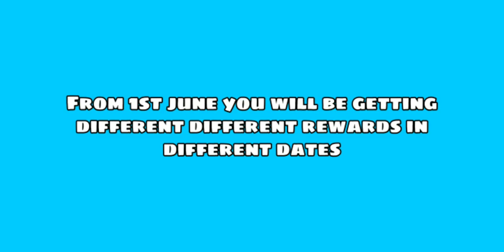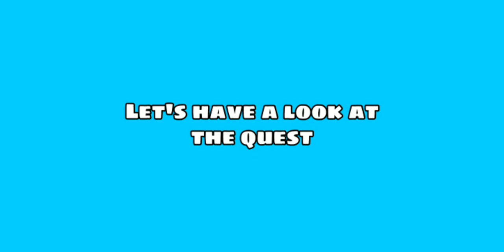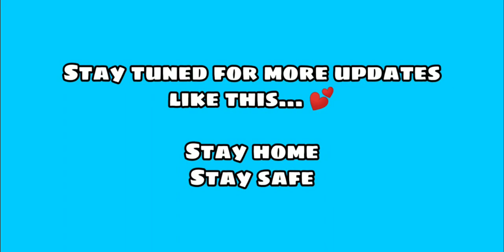FREE LEGENDARY BOX AND TREASURE BOX - 10 YEARS 10 REWARDS || 10 YEARS QUEST IN 8 BALL POOL !!! 🎱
Top 3 working golden breaks 👇🏻👇🏻👇🏻

8 Ball Pool is THE pool game for pro pool players and billiards experts. Accept no substitute: if you’re looking for the best free multiplayer game on your mobile, 8 Ball Pool by Miniclip is the #1 pool game loved by millions of users !